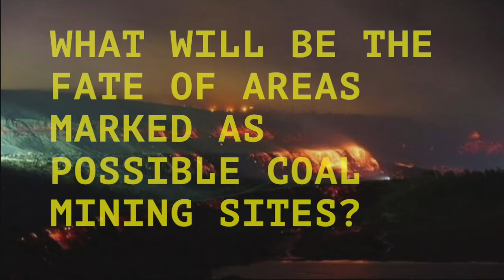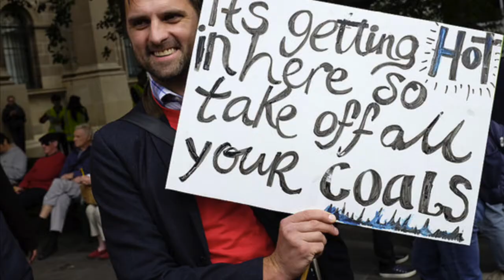What is the Victorian Coal Policy?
The Victorian government is currently drafting a policy which will outline whether coal has a future in Victoria.

This is significant as it will outline the current government's attitude to previous support for experimental coal technologies (which are often held out as the 'saviour' for the coal industry as the power stations start to close, but which is based on untested and potentially unviable technology).

We assume it will also outline the government's approach to carbon capture and storage (CCS), a technology which is not proving to be commercially viable at scale, but often suggested will provide a lifeline to the brown coal industry in Victoria. Coal to gas proposals are one example of this type of technology.

The policy is due to be released shortly.